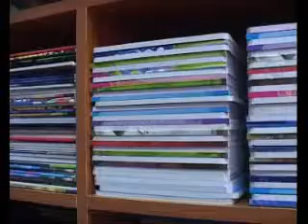# PKG OPREMANJE DJAKA 12082013